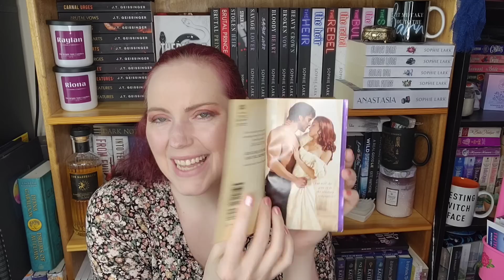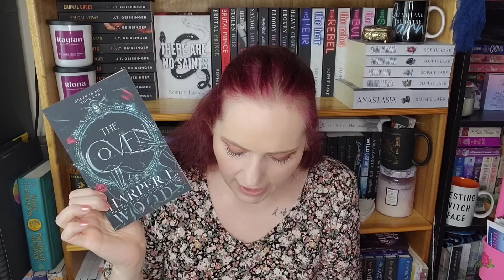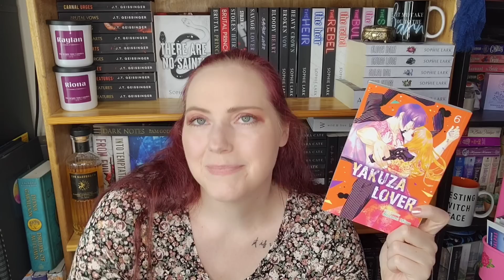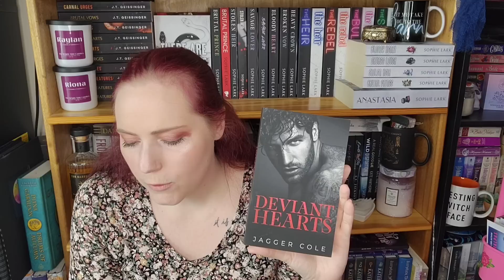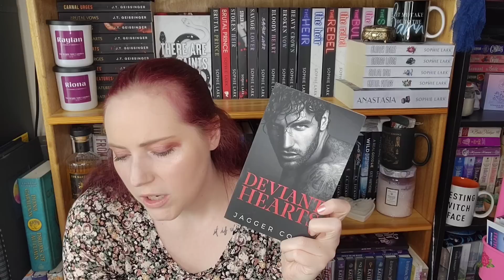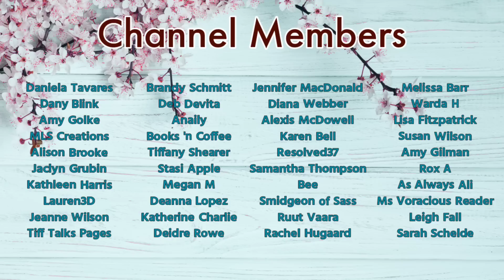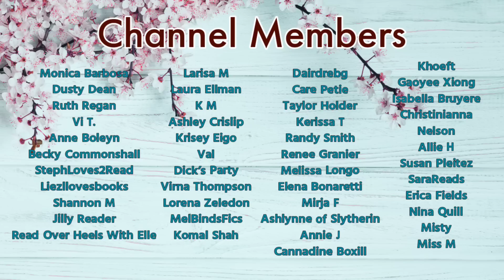May Reading Plans & The Mafia Romance Readathon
I hope you can join us for the Mafia Romance Readathon.

*About Me*

XOXO,
Jenn

Jennifer Marshall
1455 32nd street #6488